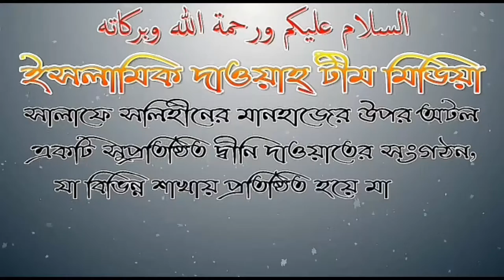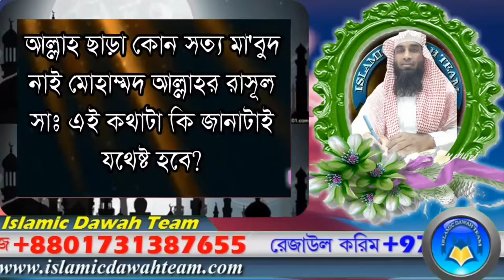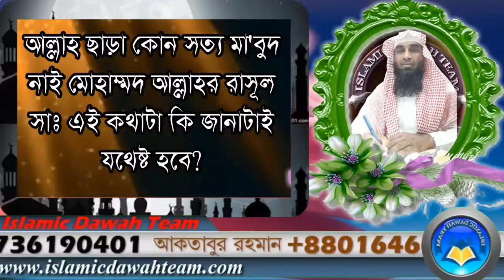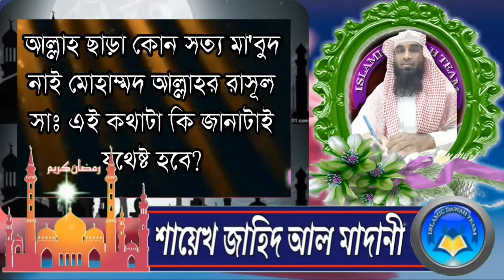আল্লাহ ছাড়া কোন সত্য মা'বুদ নাই মোহাম্মদ আল্লাহর রাসূল সাঃ এই কথাটা কি জানাটাই যথেষ্ট হবে?